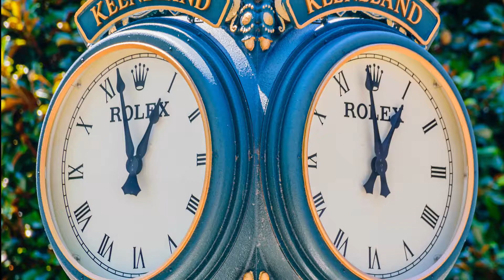West Point Thoroughbreds Keeneland October 5